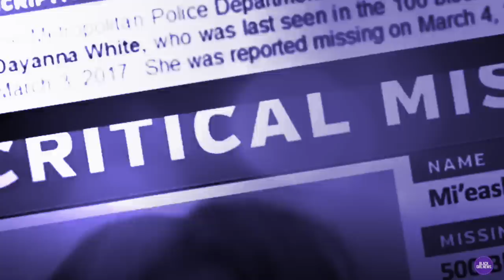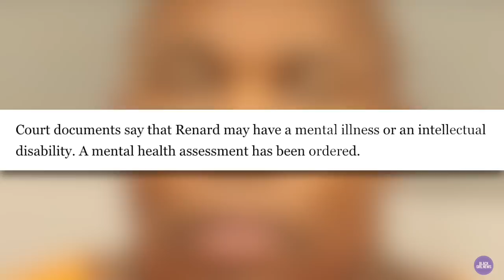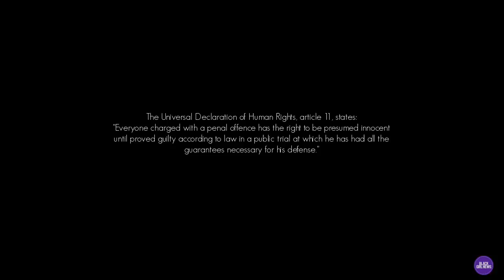Who is Patricia Marshall? Wife of Popular CourtTV Deputy Allegedly K*lled During A Fight Over S*X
PatriciaAnnMarshall was the fifth and only girl in her family. According to her parents, she was a joy because, after years of trying, they were finally blessed with a baby girl. Patricia attended Houston Independent School District attending, Paul Lawrence Dunbar Elementary, James D. Ryan Middle School, and the almighty Jack Yates Senior High School. She was quiet but well known in the Third Ward Community with having 4 older brothers. At the tender age of fifteen, Patricia welcomed her only child, a daughter, Patrina. While raising her daughter, she started working at Methodist Hospital. For 31 years, she stayed at that Hospital. She started in the mailroom and worked diligently and faithfully to cultivate her career. Rising through the ranks to become the Executive Administrative Assistant to the Methodist Supply Chain Manager. Patricia’s family and friends said she was always evolving. Pat, as some of her friends/family would call her, was also well-traveled and involved in everything! According to her brother, Mr. Washington, she was heavily involved in her local church and loved photography.

[This is an agency email not the personal account]

00:00 Intro
02:05 About Patricia Ann Marshall
04:15 Christina’s Court Case (2010)
06:00 Patricia & Renard Marriage + Brother Speaks
07:10 Incident Report
09:15 Renard Spivey Charged
11:22 Closing Remarks